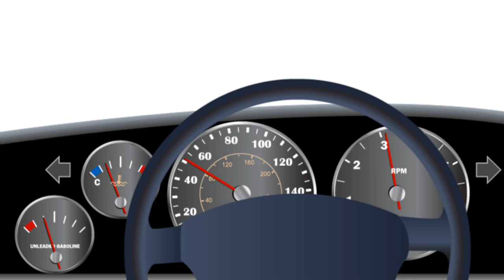One-Way Truck Rental: What You Should Know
If you're thinking about renting a truck for your cross country move, consider the details before you hit the road. Learn about one-way truck rental in this video

-reservation details
-gas mileage info
-related costs
-alternative moving options

and more! Plus, check out our truck rental fuel calculator in the link above to help you determine the cost of gas when driving a rental truck.

***Follow us for more video how-to's and moving tips!***